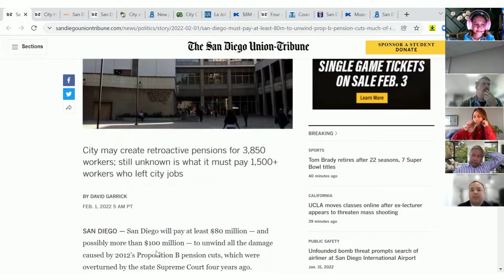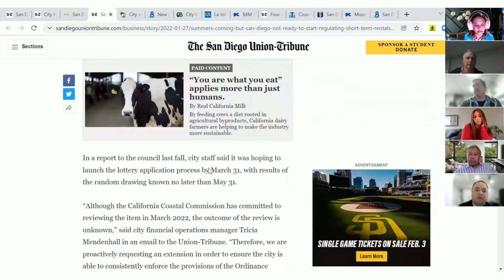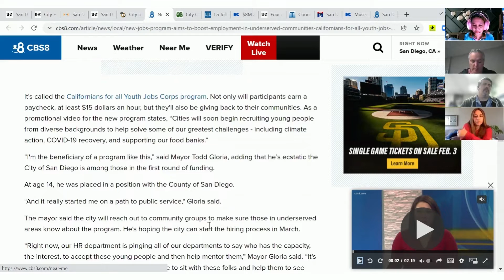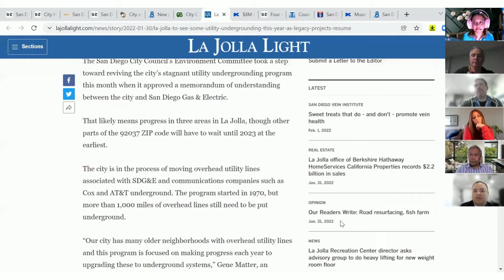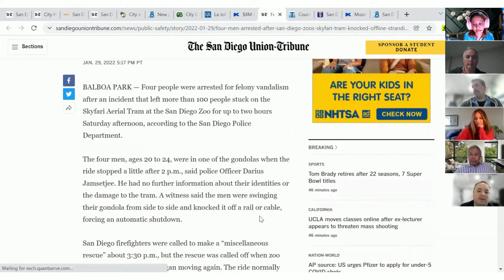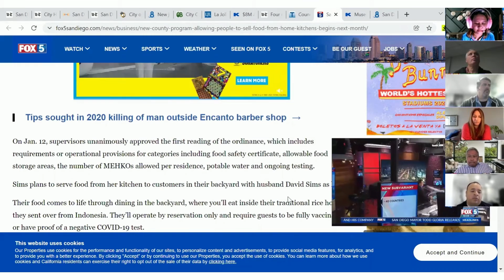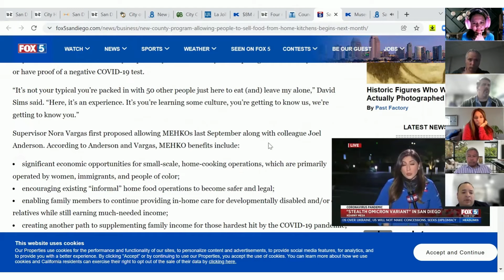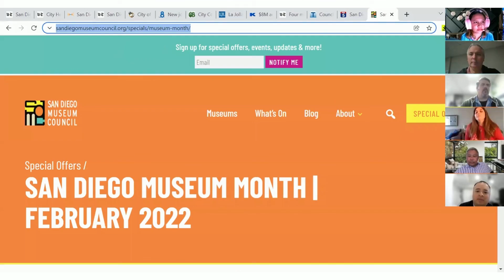Rafael Perez City Update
Each week PSAR Board member Rafael Perez provides a city update for attendees of the PSAR City Pitch at our PSAR offices in Claremont. Rafael reviews local news from the past week that impacts Realtors and our clients.  Check out his February 4th update here.